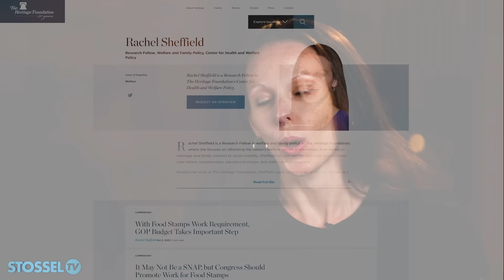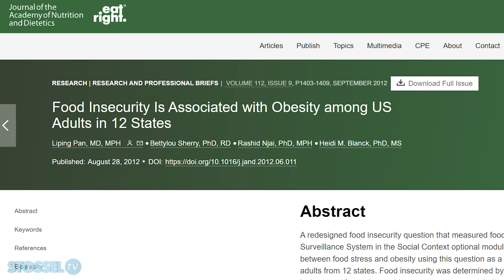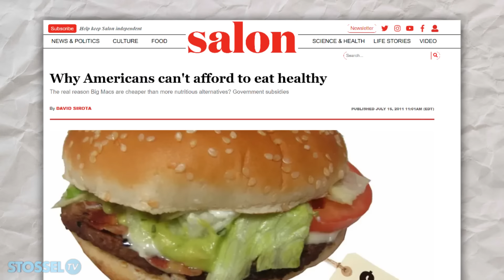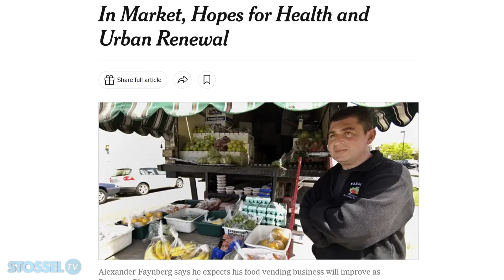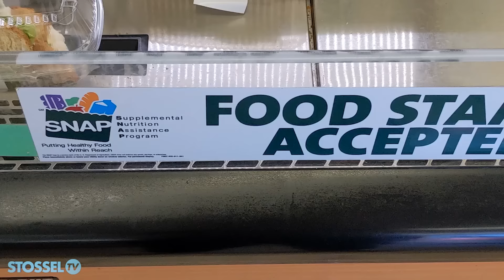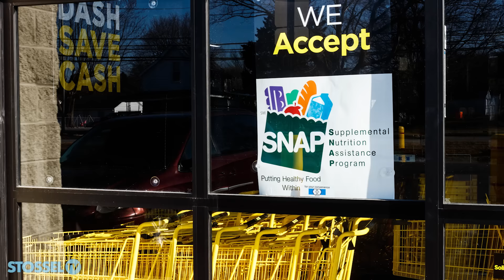A Recipe for Big Government: "Food Insecurity"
The government tells us 33 million Americans suffer from food insecurity!

Really? 33 million Americans are hungry?

“That’s just not true,” says Rachel Sheffield, a researcher at The Heritage Foundation. “'Food insecure' adults are more likely to be consuming too many calories rather than too few,"

The government always tries to create a crisis.

“Government programs tend to want to keep themselves going,” says Sheffield.  But their handouts harm the very people they are meant to help.

“We’ve spent more on the war on poverty than all the military wars combined in the United States without any success.”

The result? Increased dependency on government!

Expanding the welfare system seems to be the government’s main goal.

The food insecurity myth and others, like "food desserts,” are debunked in the video above.